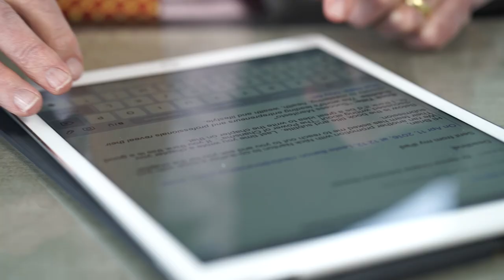How to Save Money | Brian Tracy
One of the smartest things that you can do for yourself is to develop the habit of saving part of your salary, from every single paycheck. Savings today are what guarantee the security and the possibilities of tomorrow.

In today's video, I'll share some advice about how you can save money and set yourself up for a successful future.

Discover the 5 reasons most people don't become wealthy: click the link above.

"Financial freedom comes to the person who actively takes control of their finances." @BrianTracy (Tweet this